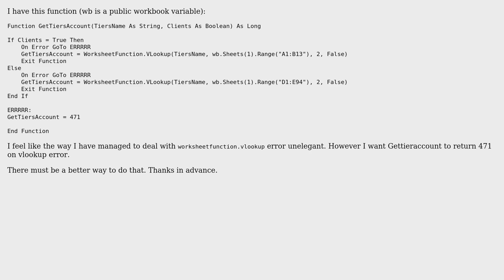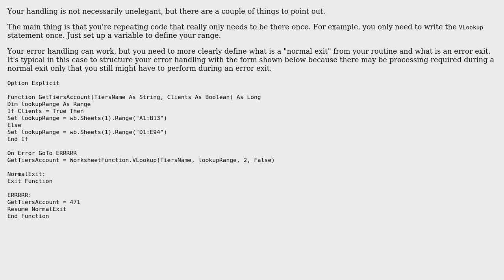Code Review: Worksheetfunction.Vlookup value on error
With thanks & praise to God, and with thanks to the many people who have made this project possible! You are responsible for your own actions.